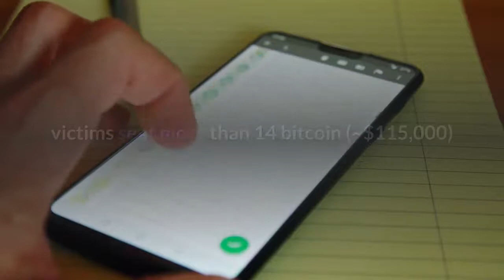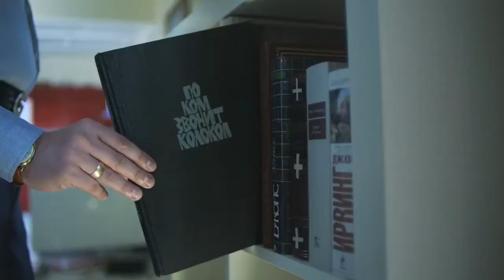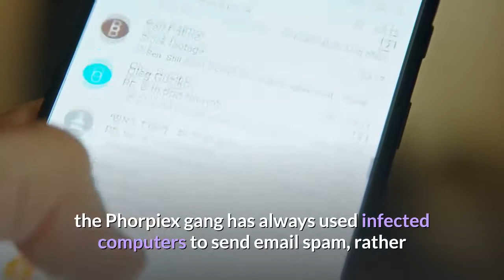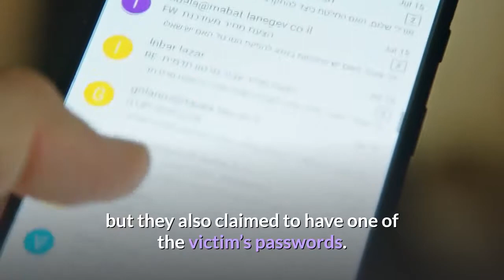Phorpiex botnet made 115000 in five months just from mass spamming sextortion emails